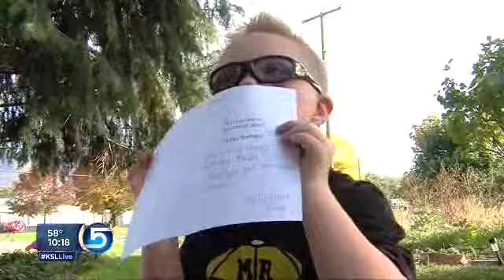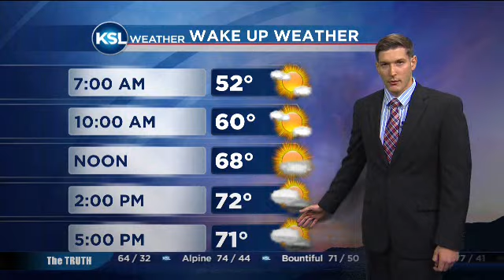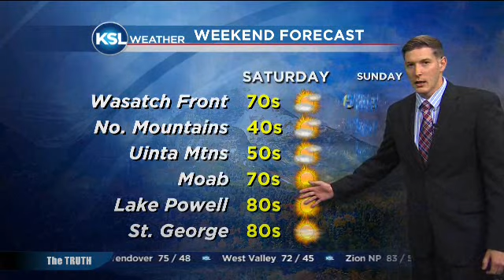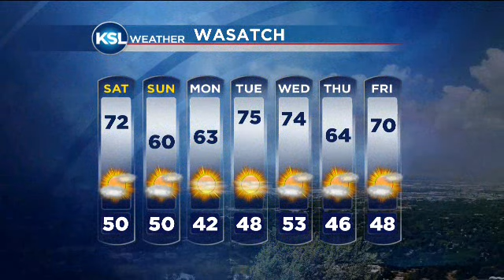ksl fri oct 10 b block 10pm